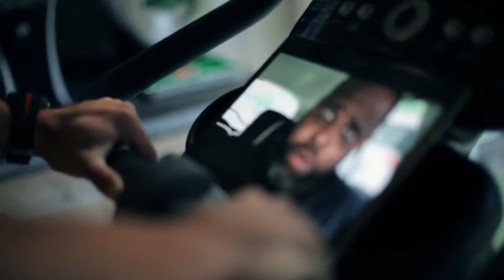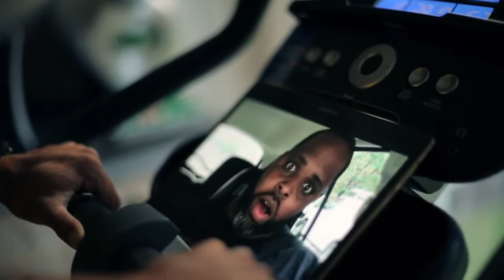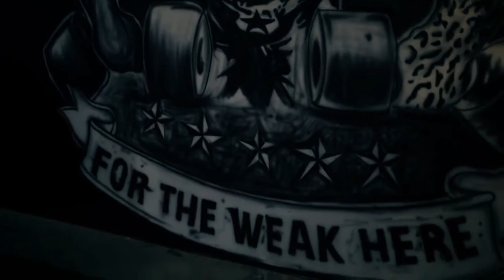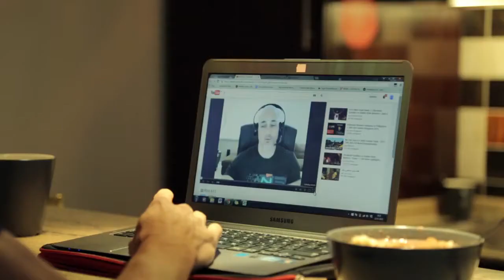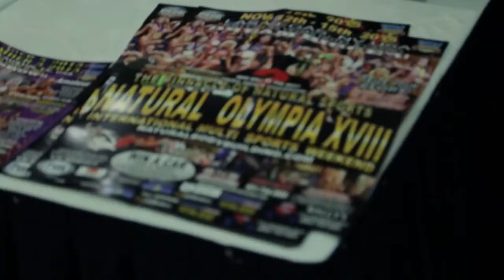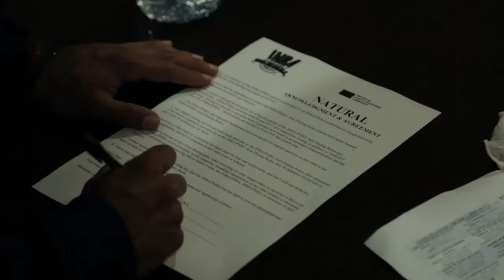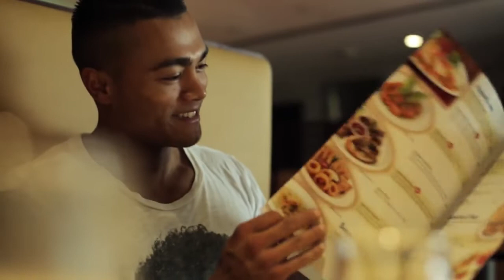| A Natural Bodybuilding Documentary |